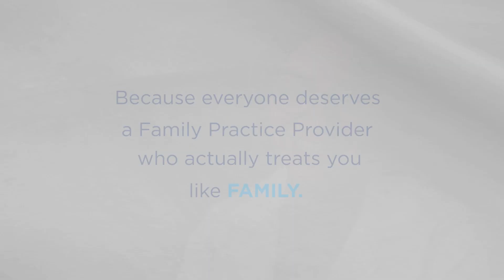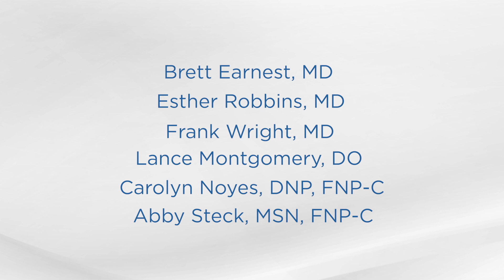Medical Group Ad for GRMG: Family Practice Providers | Creative Noggin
Creative Noggin is an award-winning marketing agency founded in 2001 that specializes in building, stewarding, and marketing evocative brands for purpose-driven organizations. Our main offices are in Northern California and Central Texas, but our marketing reach is local, regional, national, and global.

As a truly full-service agency, our seasoned team supports our clientele with marketing research, strategy, branding, creative design, content marketing, SEO, digital marketing, advertising, media planning/buying, public relations, and more.

Find out more and get in touch: creativenoggin.com